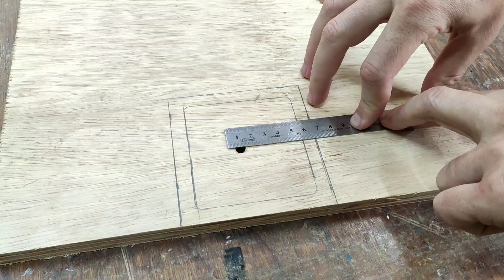Depois desse dispositivo, você não será mais o mesmo! Tupia.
✅✅ SEJA UM MARCENEIRO!

✅✅ TENHA UMA RENDA DE 2 A 5 MIL POR MÊS
➡️ Curso manual da Marcenaria:

Fala amigos tudo bem? No vídeo de hoje, faremos uma guia para cortes redondos para tupia laminadora. Já fizemos um vídeo para a serra Tico Tico, e usaremos a mesma técnica. Como a régua já foi feita no vídeo da serra Tico Tico, hoje faremos só o suporte do gabarito para tupia laminadora, que se encaixará perfeitamente na mesma régua da Tico Tico.

Link do vídeo da régua para o gabarito

Um grande abraço a todos e bom vídeo!